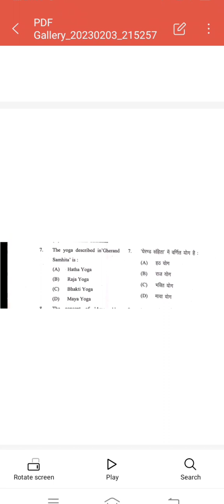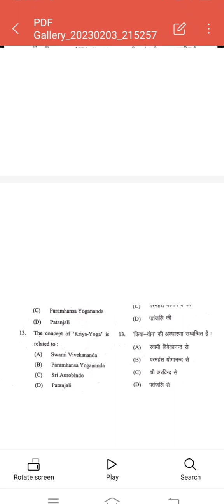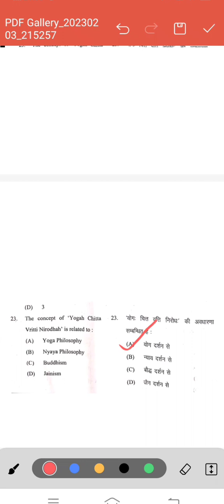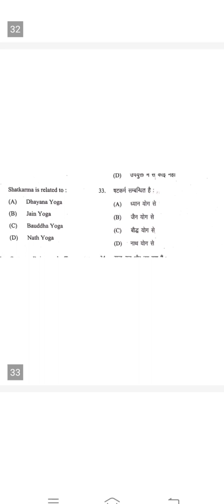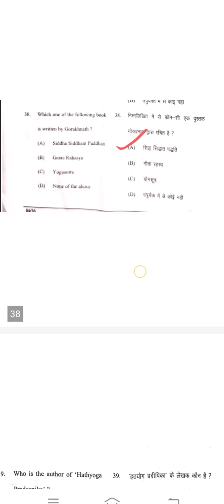Introduction to nath pant answer key //DDU nath pant paper answer key